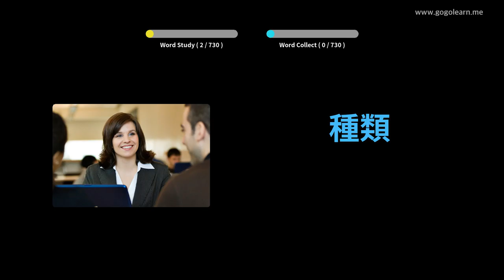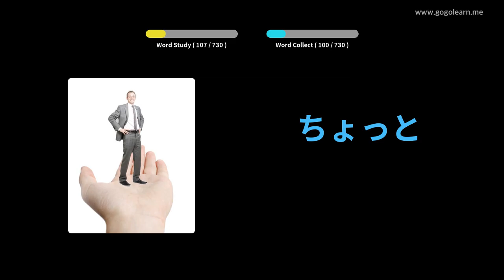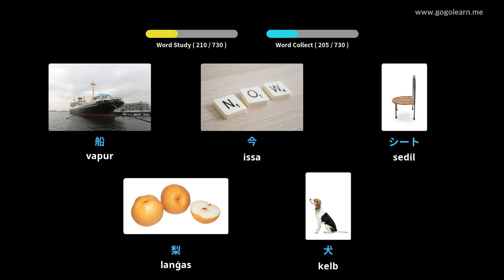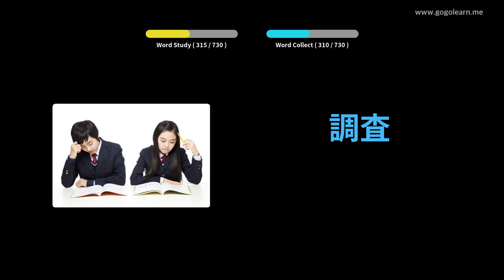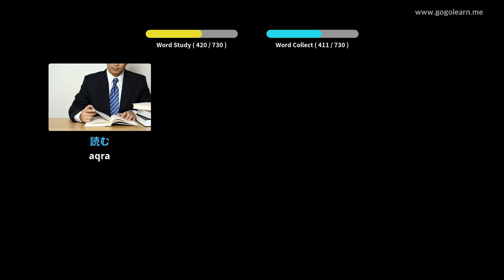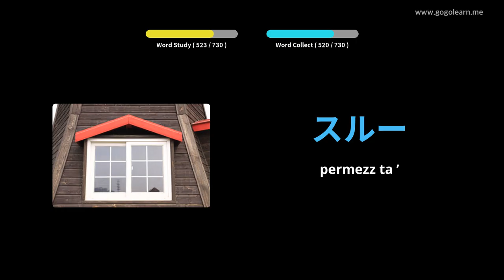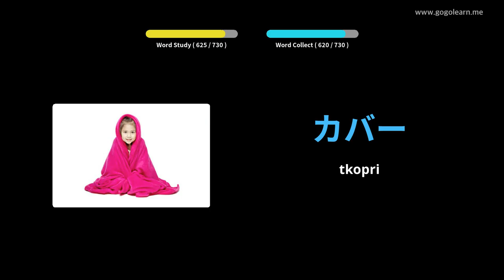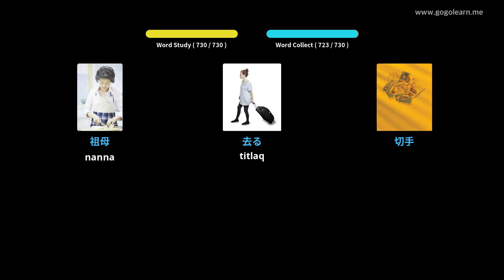Vokabolarju Ġappuniż għat-tfal | Golearn